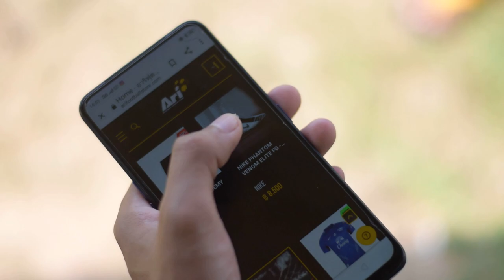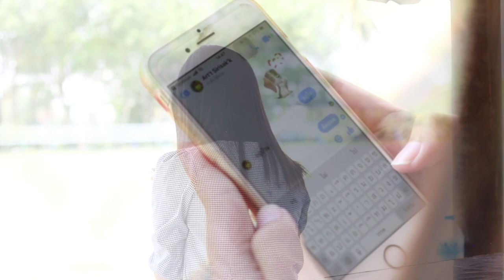อีซ้ายพ่ายฮัก-แมน ธนา ชะนะบุตร 【Cover Mv】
เพลง : อีซ้ายพ่ายฮัก-แมน ธนา ชะนะบุตร
ติดตามผลงาน ฮวกเซาห่าStudio
สร้างขึ้นเพื่อความบันเทิงเท่านั้น